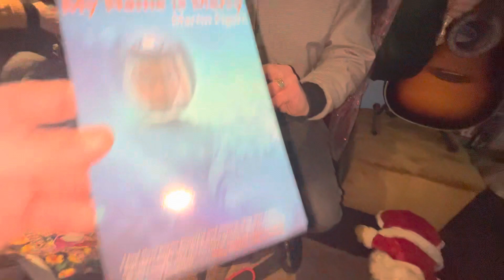Martin Figura read me a poem he wrote that actress Oliver Colman loves.